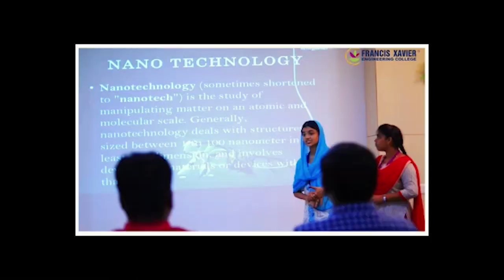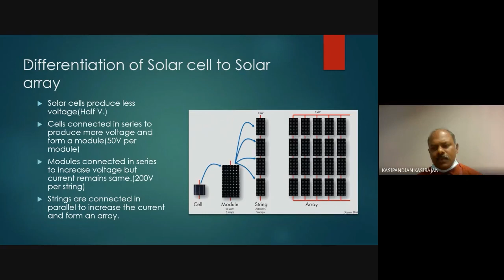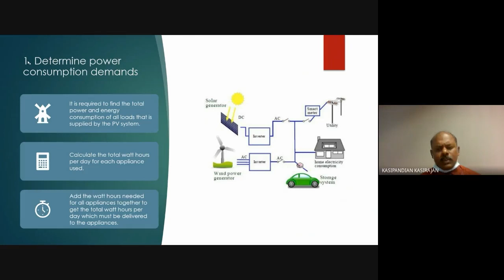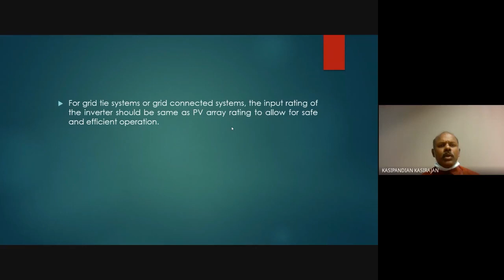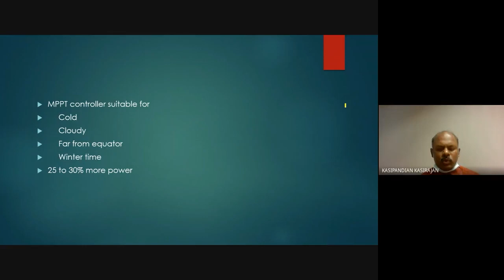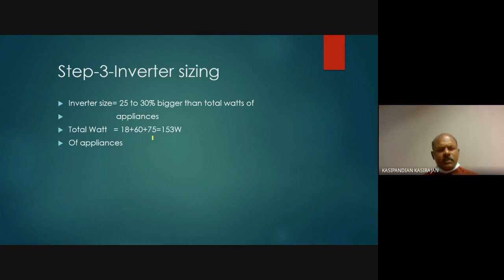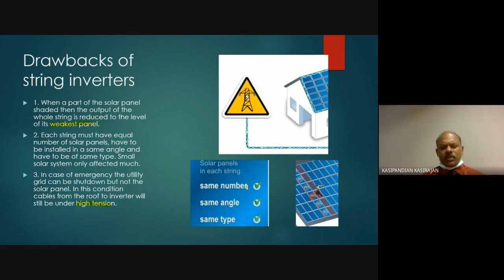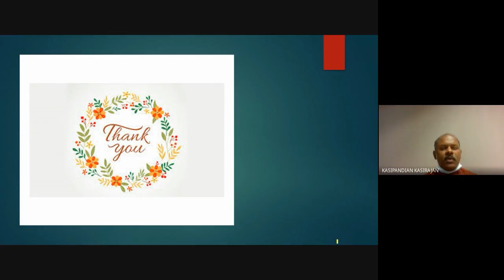Webinar on Basic Ideas of Mini Solar Plant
Presented by
Mr.K.KASIRAJAN,
SENIOR LECTURER,
MAHSA UNIVERSITY,
MALAYSIA.